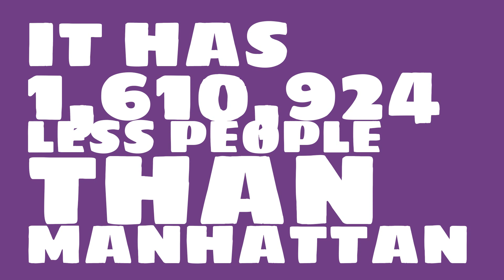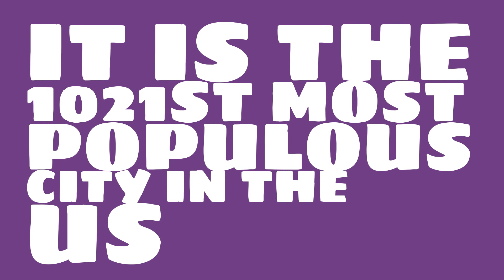What is the population of Holland, MI?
What is the population of Holland, MI? How does the size of Holland, MI compare to other cities?